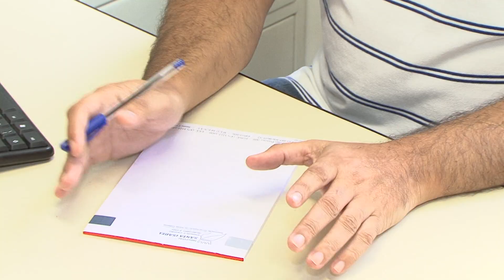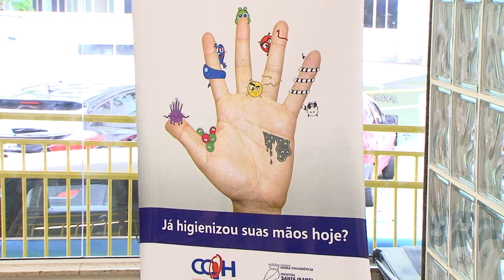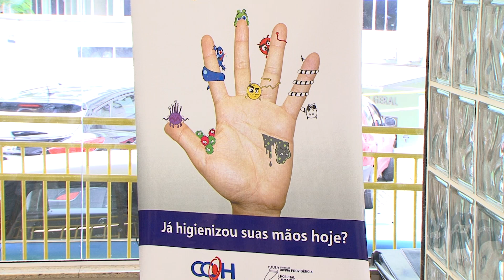Diferença entre virose e intoxicação alimentar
Com a chegada do verão as chances da proliferação das viroses e também da intoxicação alimentar aumentam, mas  vocês sabem a diferença entre as duas doenças?